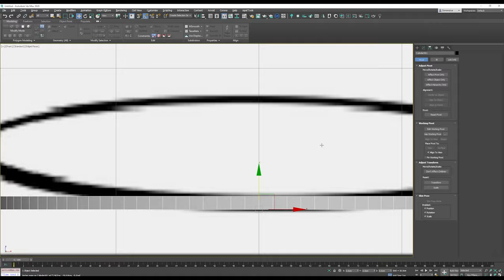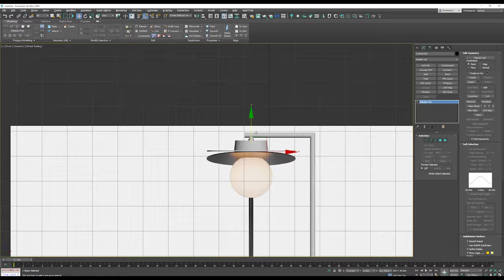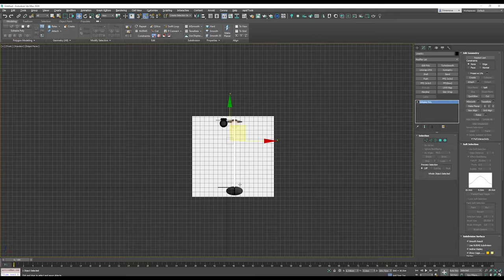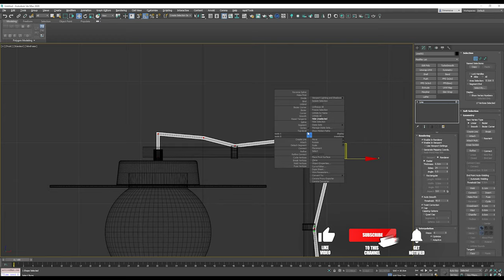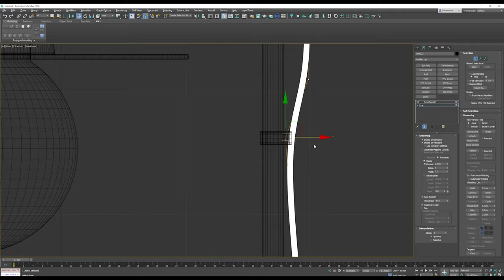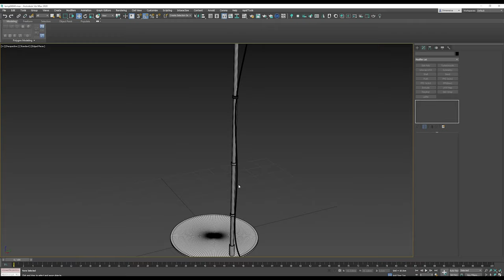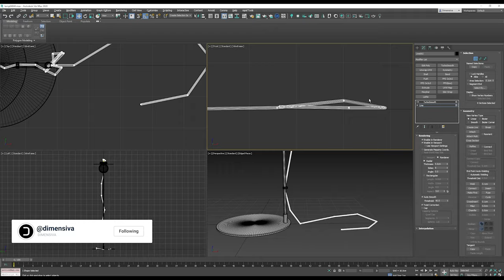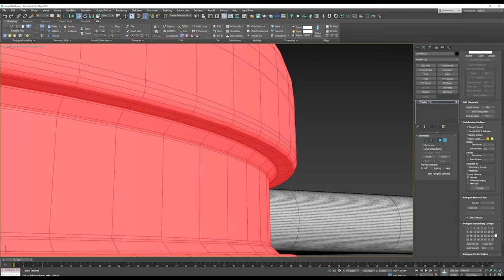Speed Modeling 3DS MAX - SUN FL1 by ZAHO